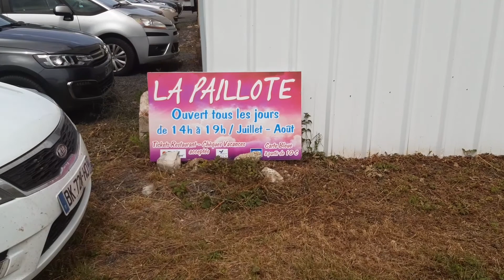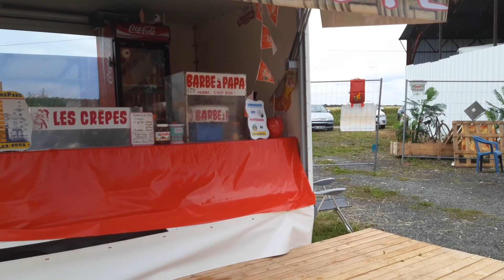Cyndra parc 80700 Beuvraignes